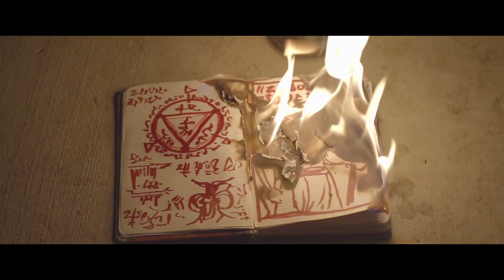Horror-bly Short Teaser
Come join us for a night of horror and vote for the winner of this year's Horror-bly Short Film Festival.
Held in the Music and Dramatic Arts Studio Theatre at 7:30 p.m. on October 30th